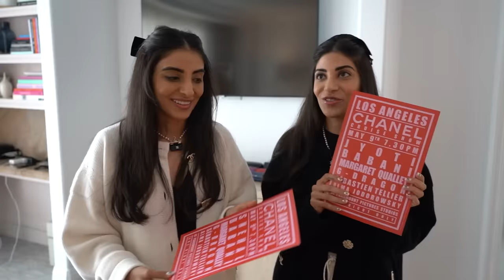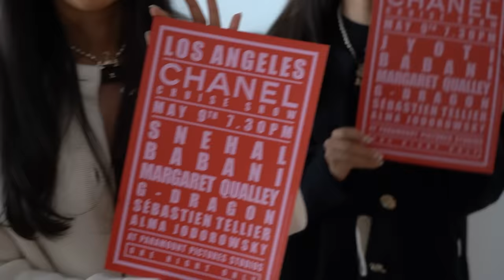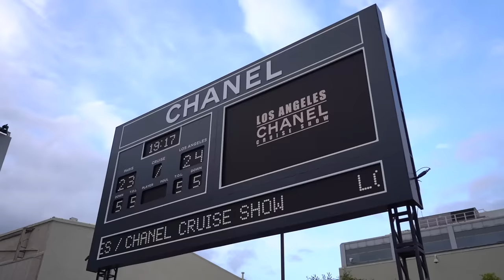CHANEL: BARBIECORE A BEVERLY HILLS! AVEC PARIS HILTON & ANGELE! Par Loic Prigent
LES SOUS-TITRES SONT DISPONIBLES!

Enfilez votre body rose, glissez dans vos guêtres canari et attrapez vos patins, c’est CHANEL à Los Angeles! Virginie Viard présente la collection Croisière aux studios Paramount, à Hollywood. L’inspiration est cinématographique, obviously! Perfect, Flashdance, mais aussi Tonight or Never et Palmy Days dont les costumes avaient été dessinés par Gabrielle Chanel. Et ça donne des tenues aérobicoco!  Des minaudières Van! Des sacs aux couleurs du coucher de soleil! On est à l'accessoirisation! On parle aux mannequins! On s’habille avec les Very Important Clients, Snehal Babani et Jyoti Babani! On décrypte avec les invités! Paris Hilton! Angèle! Milla Jovovich! Et pour se remettre de toutes ces émotions, on a même pu s’initier au patin sur le décor du défilé! Chute assurée, Loïc a encore mal à la fesse gauche!

Réalisé par Loïc Prigent
Filmé avec Julien Da Costa
Son par Lucas Cyril Plouviez
Monté par Suzy Chatellier
Produit par Natacha Morice pour DERALF (Divertissant Et Révoltant À La Fois)
Post par Rafaële Nix-Secondi et Konstantin Malsakov
Sous-titres: Saski
Crédit captation: Walter films ♥️
Images additionnelles: Chanel ❣️

ÉCOUTEZ NOTRE PODCAST :
AU COEUR DE LA MODE